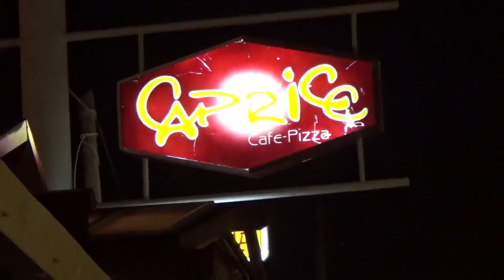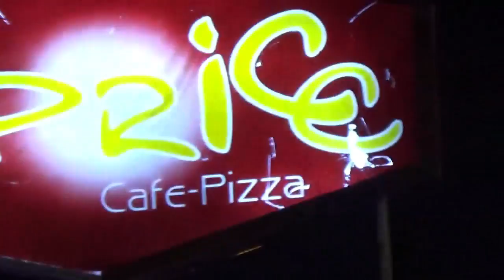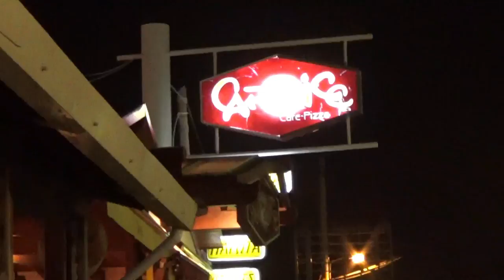ΚΟΣΜΙΚΗ ΤΑΒΕΡΝΑ Ο ΜΩΡΙΑΣ ΣΤΗ ΧΑΣΙΑ Τα Γενεθλια Λυρα Μαν Κλάδος Λαγουτο Μαν Καφανταρη